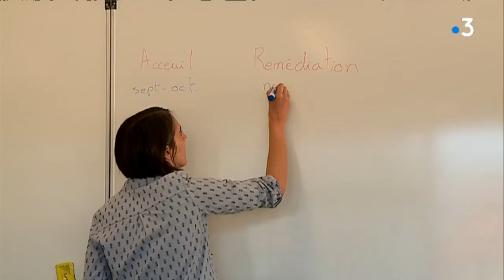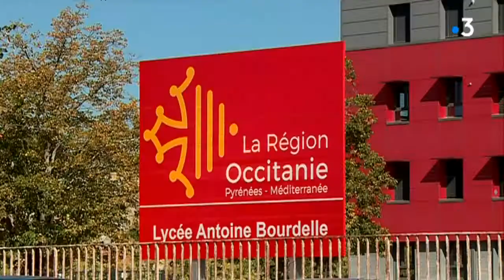Montauban : une « classe-passerelle » pour aider les bacheliers recalés sur Parcoursup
En France, des milliers d'étudiants n'ont pas trouvé de place pour une formation post-bac après leur inscription à Parcoursup. L’Education Nationale a mis en place des "classes passerelles". A Montauban, le lycée Bourdelle a recueilli 23 étudiants. Retrouvez-nous sur :